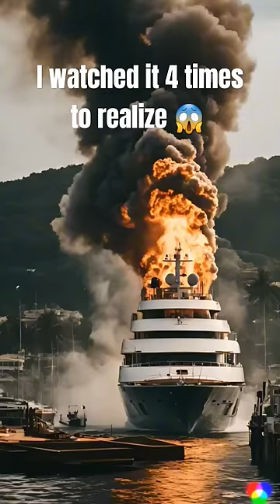The Burning North Sea 😱😱 As Created By Ai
Transparency and Disclosure:

This video may contain scenes that are visually stimulating or emotionally impactful.

This video was partially created using an AI video generator. While the script, concept, and editing were done by me, Bard, a large language model from Google AI, the visuals you see were produced by an AI tool. I believe in responsible AI use and transparency, and I disclose this information to ensure audience awareness and compliance with YouTube's AI policy.

Copyright and Usage:
All original elements of this video, including the script, concept, and editing, are copyrighted by me. The AI-generated visuals may have separate usage rights associated with the specific AI tool used.